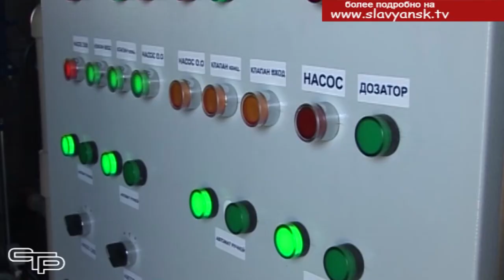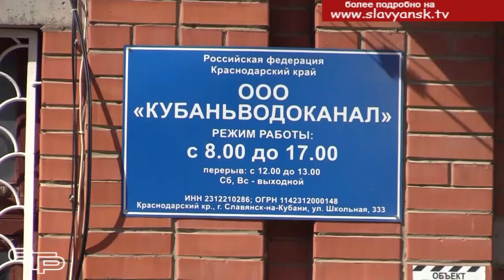В Славянском "Кубаньводоканале" постоянно думают о потребителях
Современный комфорт невозможен без воды. Но чтобы в квартирах и домах всегда была отличная вода, об этом нужно заботиться. И это, конечно, делается.